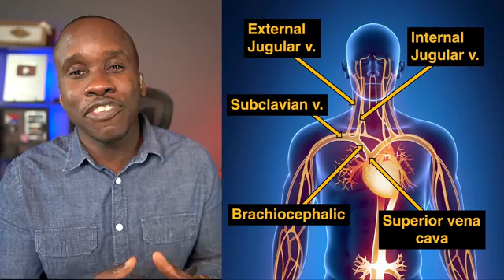Biologist Reacts to the Good Doctor Pilot Episode Part 2 | Explains the Biology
In this video, we look at the pilot episode of the good doctor and explain the biology behind the scenes. You'll learn about some of the blood vessels leading from the head to the heart (internal and external jugular veins, subclavian vein, and brachiocephalic vein) pericardial effusions, as well as how even a tiny thing can result in serious problems in the human body and the circulatory system. Enjoy.